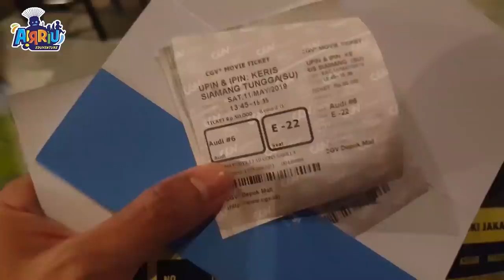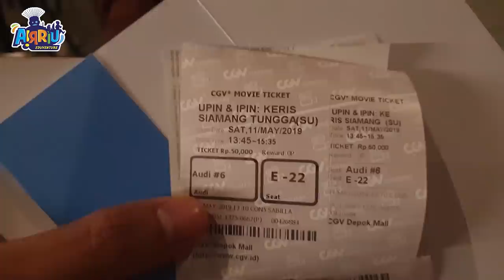Airriu Ngabuburit nonton Upin Ipin Keris Siamang Tunggal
video ini adalah cara airriu menjalankan puasa ramadhan agar tetap ceria dan semangat beraktivitas, ngabuburit kali ini airriu nonton upin ipin yang sesuai dengan umurnya airriu.